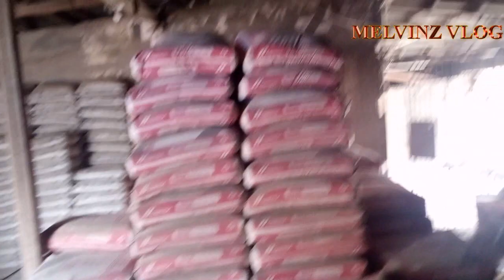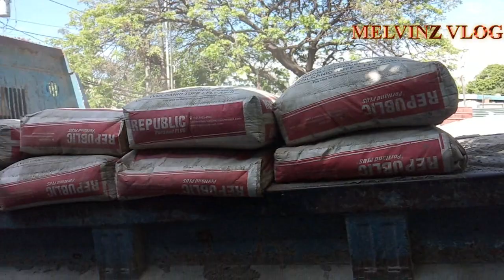MABILISANG PAGKAKARGA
Hi lovely people! I hope you enjoy and like this video and if you do please hit -  LIKE 👍.. And if you want to get updated for my next upload please - SUBSCRIBE and hit the notification bell🔔 .